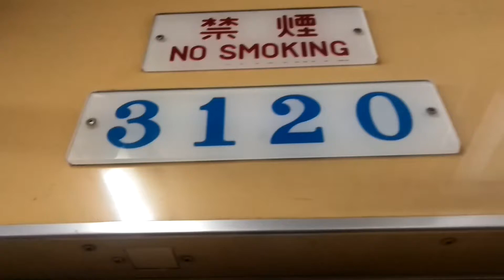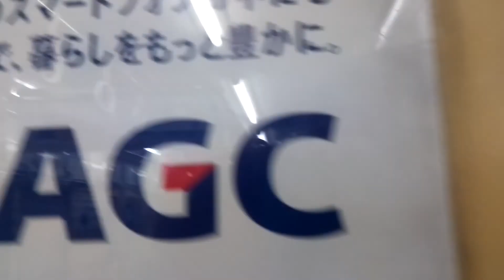名古屋市営地下鉄鶴舞線3000形3120編成2022年２月28日まで廃車される編成ですね。赤池行き大須観音駅から上前津駅走行することですね。次夕方走りますね。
今3記号夕方23記号ですね‼️